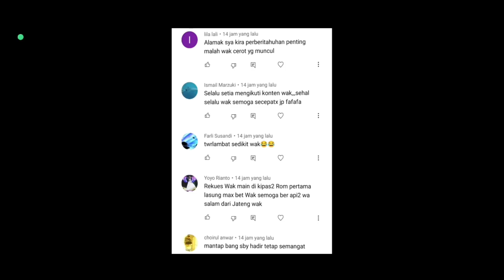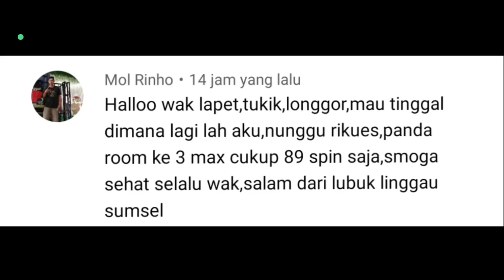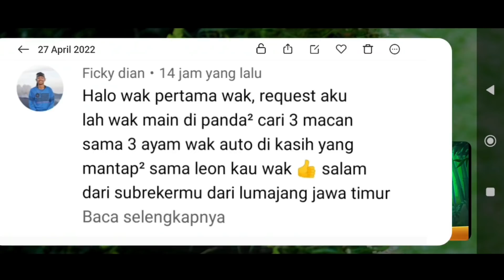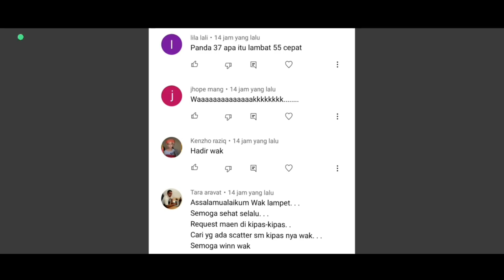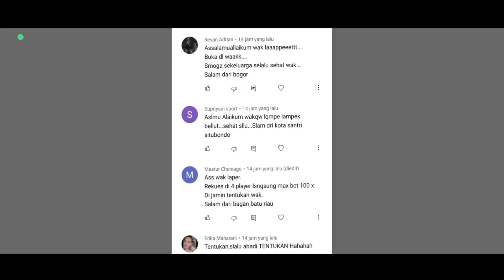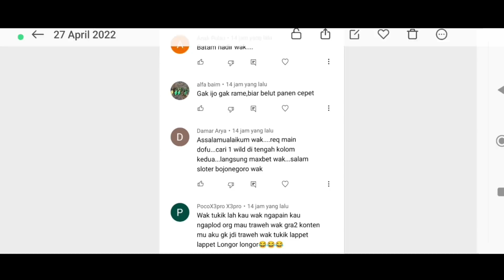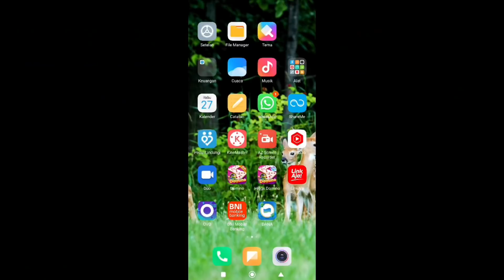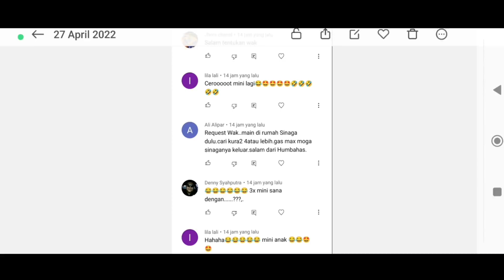AKHIRNYA!!! 4 player pecahkan rekor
Di video ini memainkan game play higgs domino island. dan masih request dari subscriber. dan berhasil mendapatkan super win di 4 player.